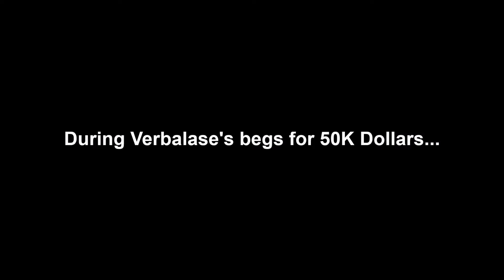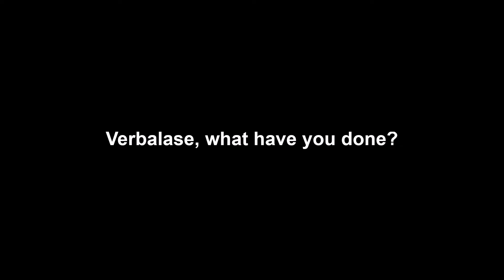Verbalase pays $50K For Charlie (Memes Made by MYSELF!)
What Hazbin Hotel you done?